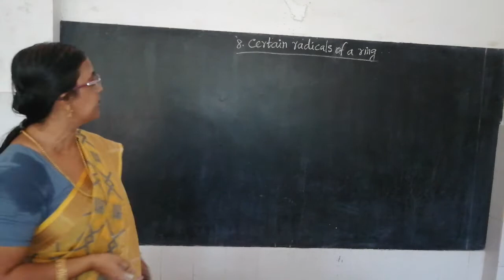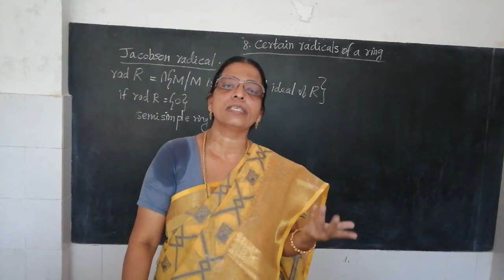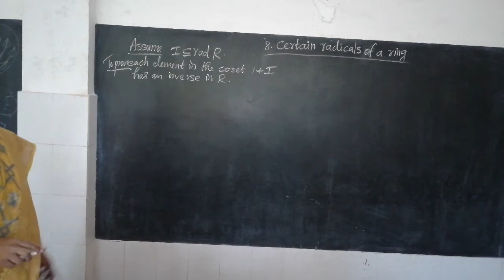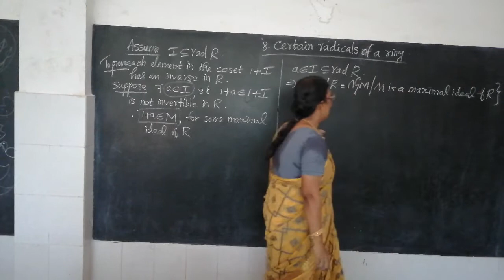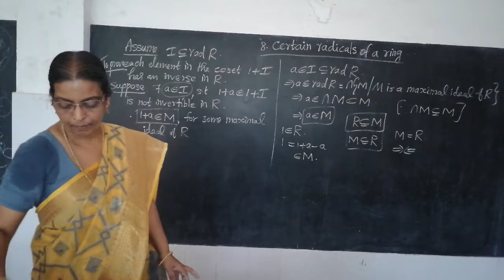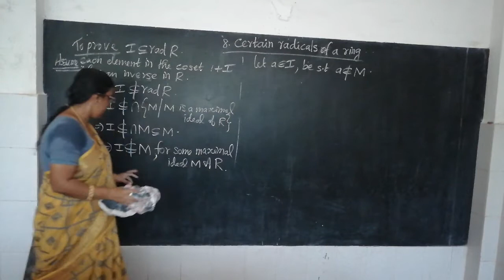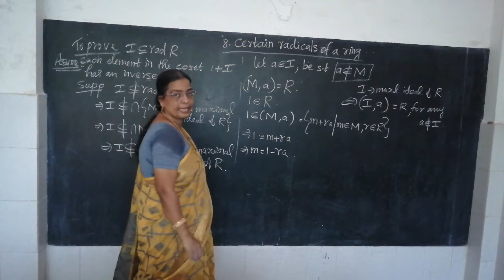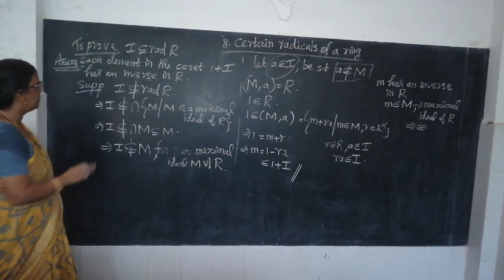8. Certain Radicals of a Ring